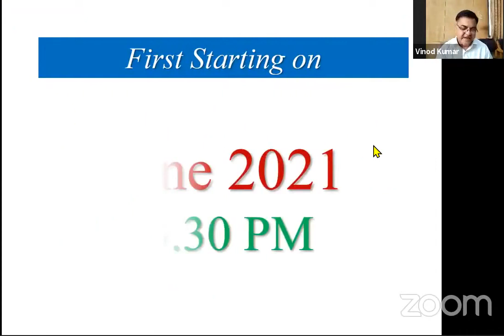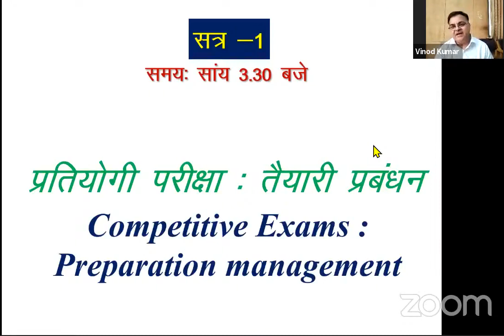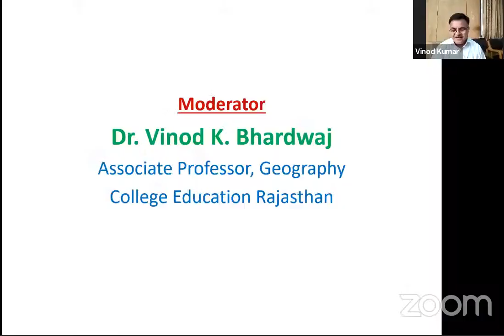Competitive Exams Prepartion Management by Sandesh Nayak IAS Rajasthan